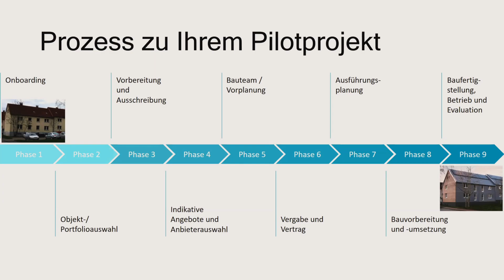Best Practice Beispiel → Online-Konferenz • 2022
CrossGeneration Media begleitete und realisierte Ende 2021 das online-Branchenevent 'Net Zero Now!' samt diesem Making Of Trailer für das EnergieSprong Team der Deutschen Energieagentur
Bei dem Branchenevent für serielle Sanierungen „Net Zero Now! 2021“ am 25. November haben sich mehr als 170 Frontrunner, Unterstützende und Neueinsteigende aus Wohnungs-/ Bauwirtschaft und Politik ausgetauscht, wie sie skalierbare NetZero-Lösungen zügig in den Markt bringen können. Erfahrungen aus Pilotprojekten und Begleitung für Neueinsteigende beim Branchenevent für serielle Sanierung standen im Fokus, gesucht werden weitere Lösungsanbieter.